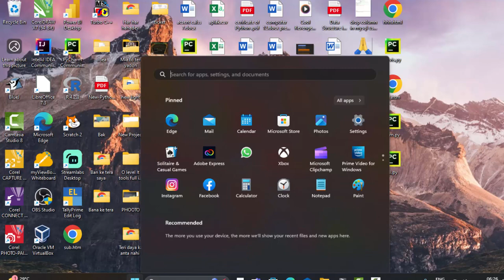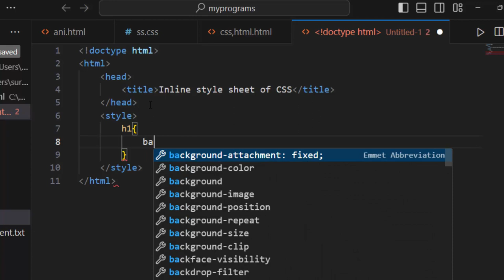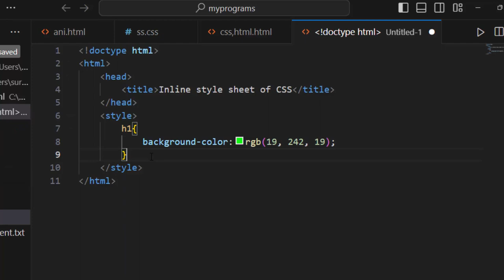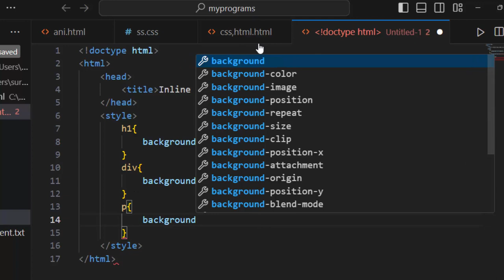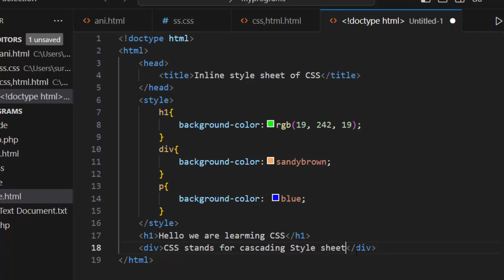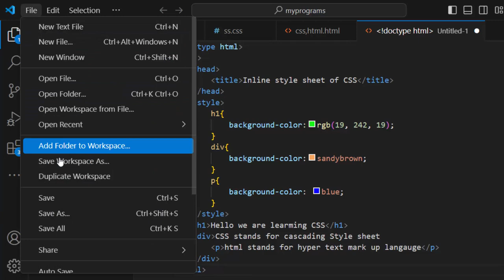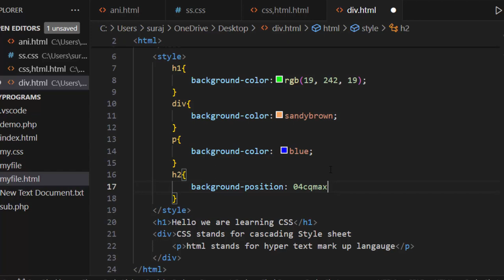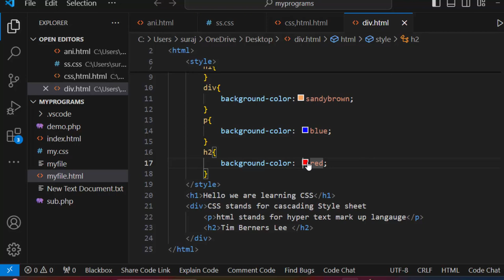html inline style sheet coding of changing background colour in html and css@COMPUTEREXCELSOLUTION